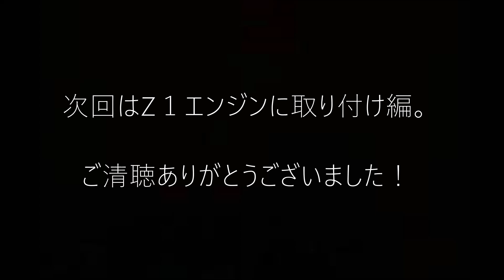【Z1に流用できる？】Z400GPのキャブレターはゼファー400のキャブと同じ？使えるか試す前のキャブレターオーバーホール KAWASAKI Z400GP ゼファー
Z１にゼファーのキャブが流用できるとの事でゼファー400と同じ？に見えたZ400GPのキャブを入手したのでオーバーホールして使ってみます。